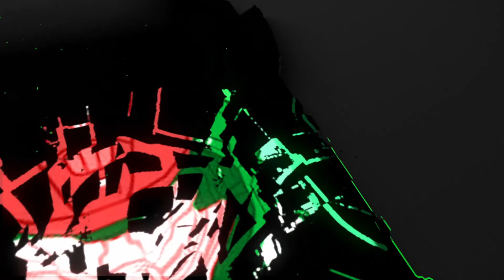Hello My Old Friend | Starcraft 2 Co-op Weekly Mutation #36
Humored by and pleasantly surprised by the theme of mutation 228.

GT: EmeraldAvengerG